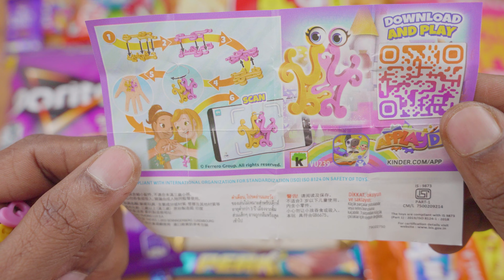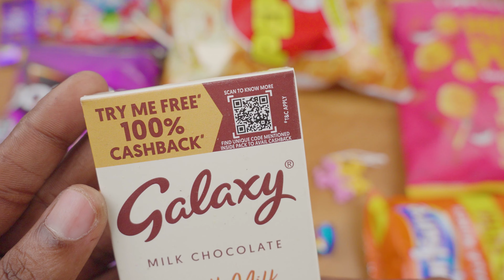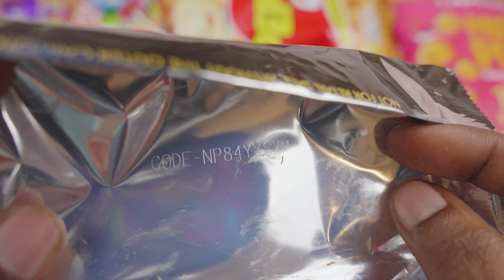Kinder JOY and Other Chocolates WITH FREE CASH VOUCHER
Become a BooBooTV Member Now. Special QnA for Members Only.